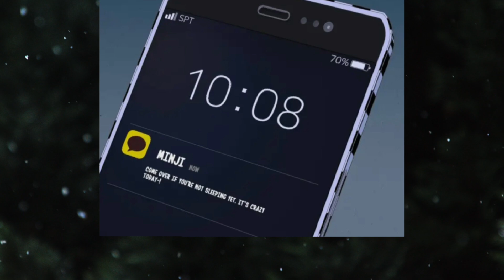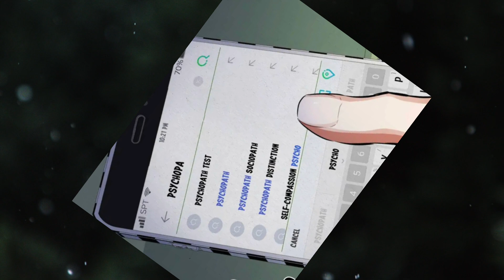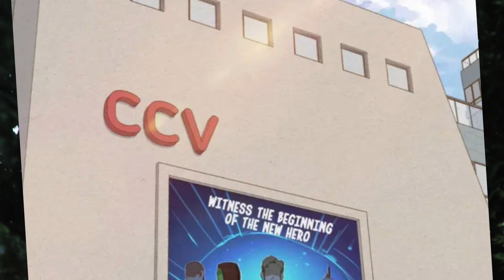Dangerous CRIMINAL in the Whole World has been REINCARNATED into the Body of a LOSER - Manhwa Recap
I love doing manga translations and I'm very glad that you like my videos and like them